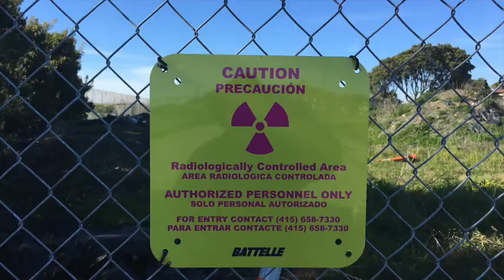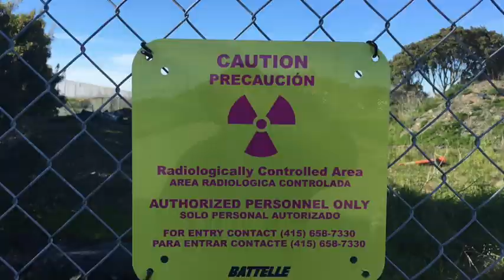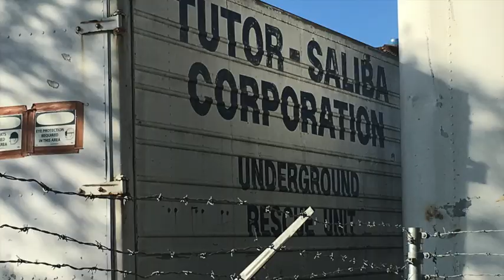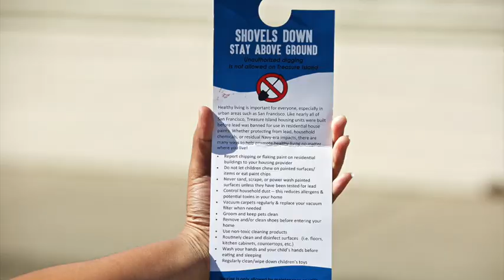SF Treasure Island Radiation Whistleblowers Expose Deadly Cover-up By Tetra Tech & Politicians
At a press conference at San Francisco Treasure Island on March 14, 2019, Tetra Tech health and safety experts and Health Physicist and a Treasure Island Safety Officer talked about the systemic violation of health and safety standards and protection for the workers, residents and the public.
They reported that Tetra Tech management was involved in criminal violations of testing including massive falsfication and that this was covered up by the US and California government. They also said that they had contacted Cal-OSHA but they had not responded to blatant violations of health and safety conditions and illegal retaliations against whistleblowers.
Speakers included Tetra Tech workers  Bert Bowers, Archie Jackson and Guy Taibi who is a health physicist and Treasure Island Safety Officer. Taibi also worked for the State Of California and reported that there was fllagrant violation of carrrying out their responsiblity to protect the people of California and that this was the policy of top state officials. He reported that the Federal government provides millions of dollars to the state of California to carry out oversight and investigations but these officials refuse to use these funds to carry out this work. He also reported that there is significant nuclear material still on Treasure Island owned by the Navy that means that there was an improper transfer of the property to San Francisco for development.
He said that the continued development of Treasure Island is a threat to the health and safety of the public.